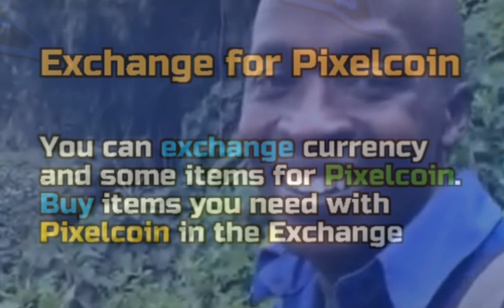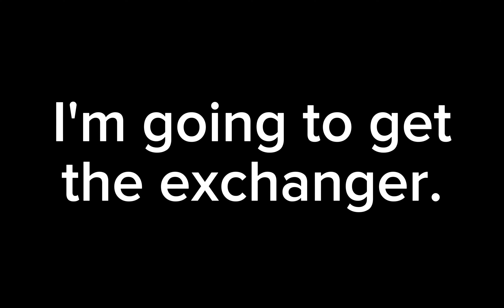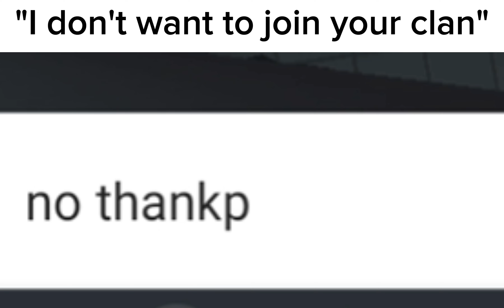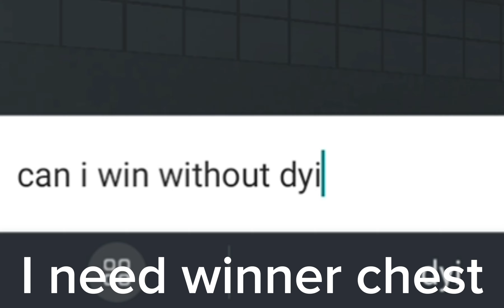EXCHANGER.EXE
I could've expected more from this weapon considering you have to spend so much just to get it... unfortunately this is probably only as good as your generic 2-shot body shot 1-shot headshot pg sniper

december 2024 edit THE EXCHANGE EVENT IS BACK LOLOL